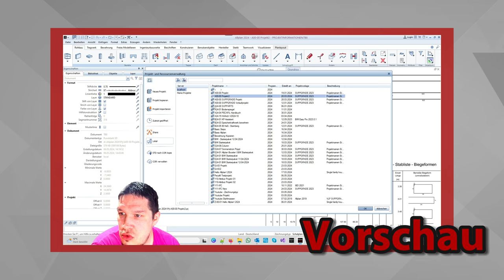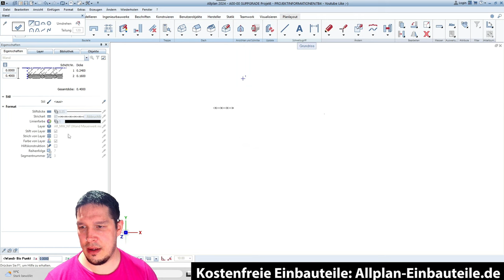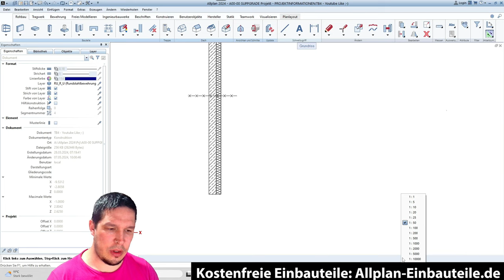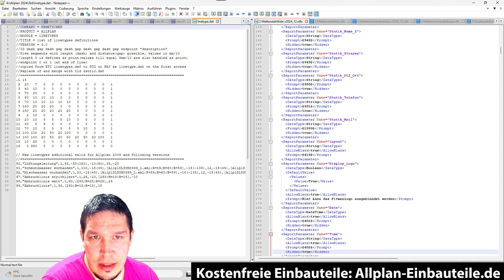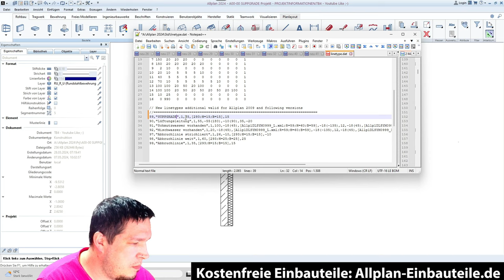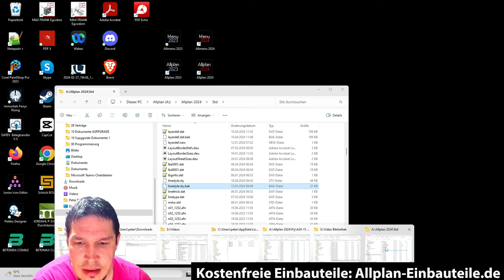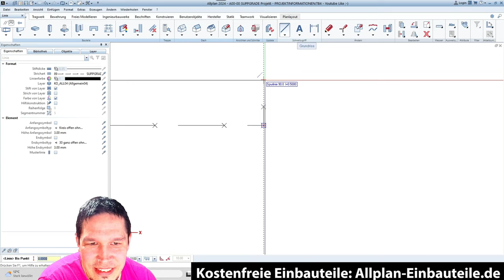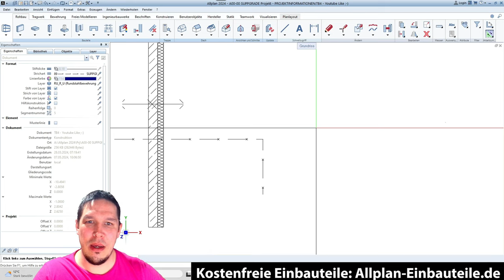Stricharten 90-99 in Allplan ändern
Ihr fragt euch bestimmt, wie man Stiftarten in Allplan ändern kann. Meist geht es dabei um die Stiftarten 90-99, und ich zeige euch, wie ihr das machen könnt. Dafür braucht ihr euer Allmenü und einen Text-Editor. Standardmäßig ist in Windows immer einer drauf, also keine Panik.